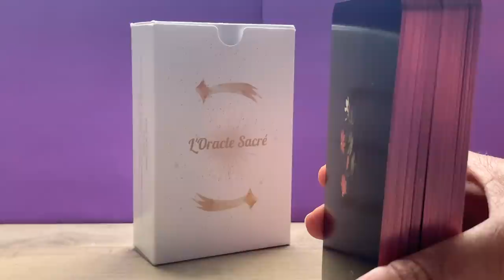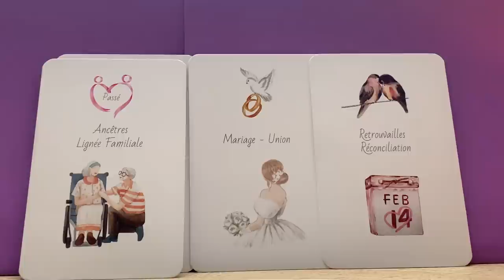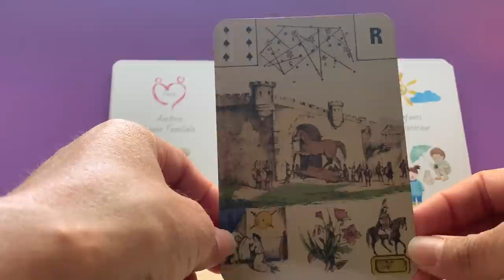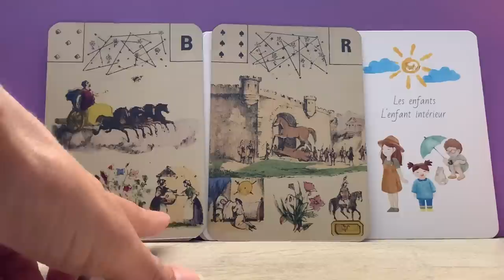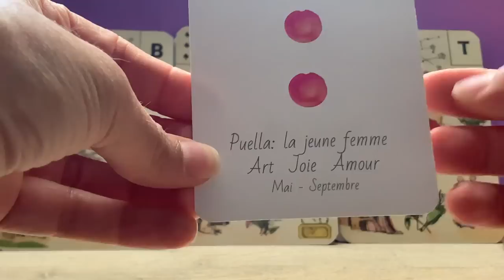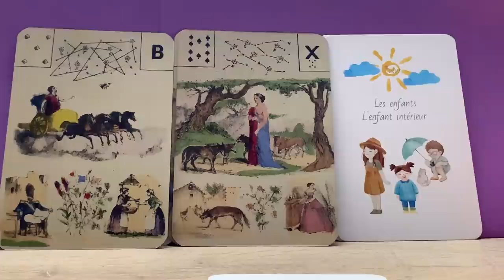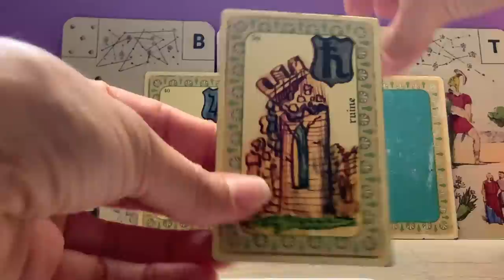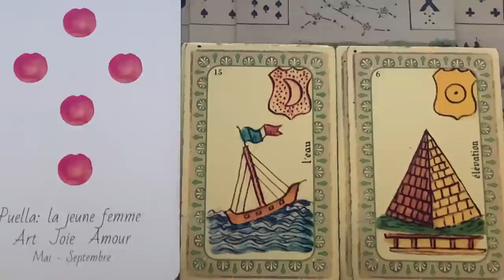OUI C’EST POSSIBLE MALGRÉ LES DOUTES ! Sentimental et Professionnel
Ou le commander en ligne :